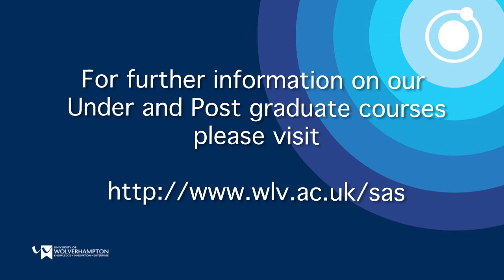Haroon Mahmood, 4th year student, tells us about the MPharm course in the School of Applied Sciences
4th Year MPharm. Student Haroon Mahmood tells us about his experiences during his MPharm course in the School of Applied Sciences at the University of Wolverhampton.